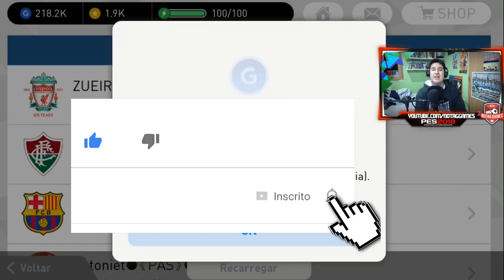COPA PES MOBILE 2018 - NOTAG GAMES x EWERTON GAMES | 2ª RODADA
🎮COPA MOBILE🎮

✅CANAIS PARTICIPANTES✅

🎗JOGO DE IDA E VOLTA CADA CANAL TEM 1 JOGO PRA POSTA🎗

👍🏻PASSE EM TODOS OS CANAL PRA DAR AQUELA FORTALECIDA👍🏻

Design da Copa criado pela Projeto Youtuber

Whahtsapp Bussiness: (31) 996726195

Contatos:
Julinei Nogueira
Face: @studioyoutuber